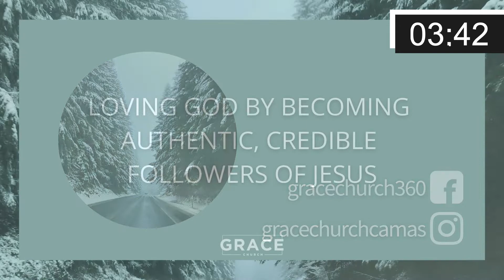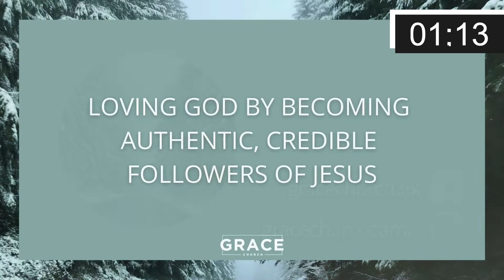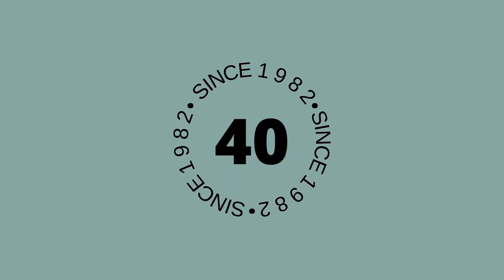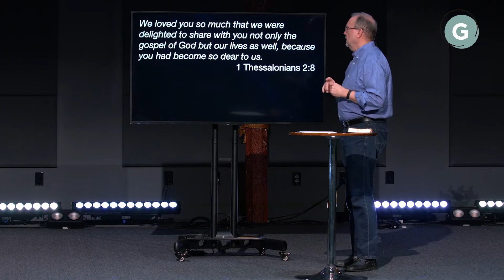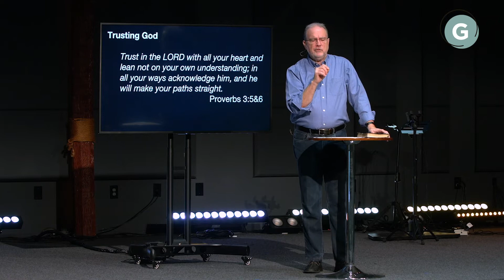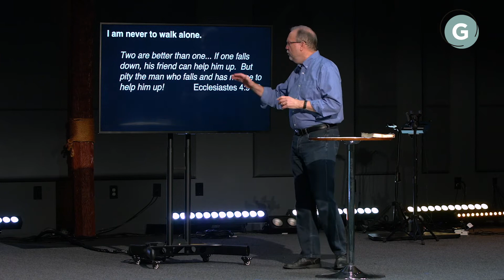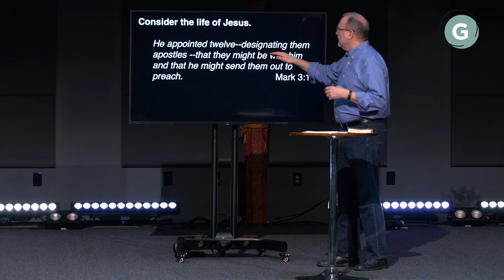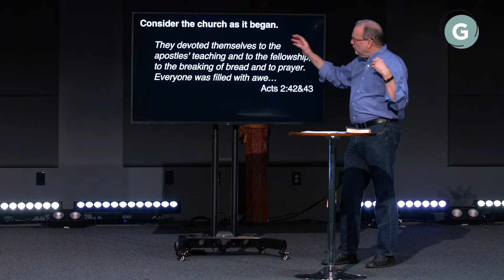Four Weeks To 40 | Community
Pastor Dave McCabe